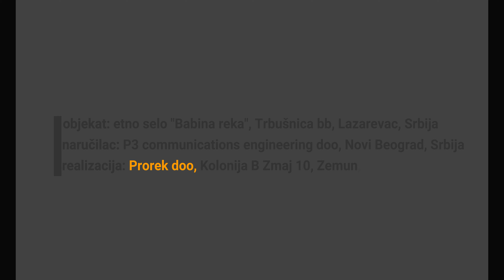P3 Communications Engeneering, etno selo Babina reka Family Day korekcije